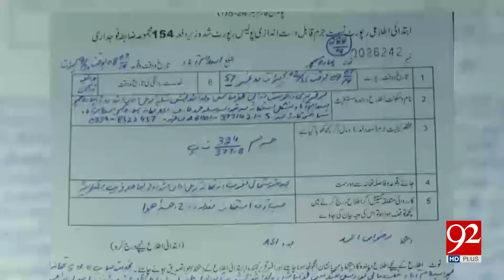Islamabad: Police arrest 30 suspects in minor’s rape case | 9 July 2019 | 92NewsHDUK